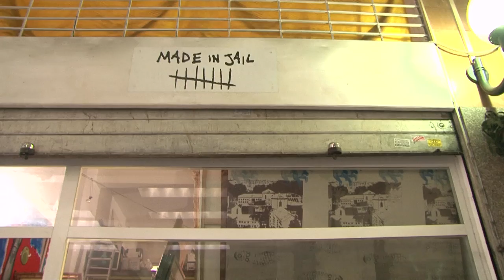Jail Fashion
Female inmates inside the Rebibbia prison in Rome are learning how to hand-craft fashion bags. Under a new program called "Made in Jail," inmates earn a salary and a different kind of freedom - freedom of expression. Shot for Al-Jazeera in July 2013